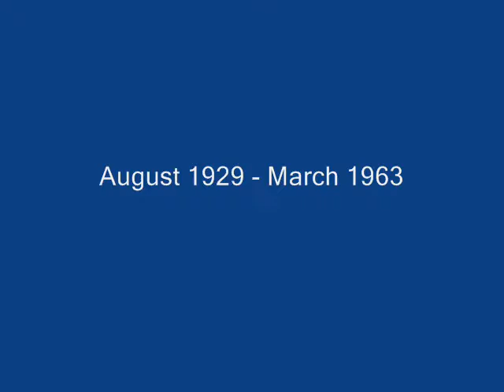Jimmy Donley - Please Mr. Sandman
This is Jimmy Donley's recording of Please Mr. Sandman on the Teardrop label.  His song writing was influential to the San Antonio Westside sound.